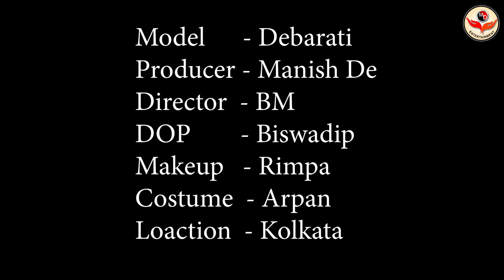High Fashion Saree Shoot Concept | Sizzling Girl Debarati | Trailer | MD Entertainment | Vlog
Concept : Sizzling Girl Debarati

Model : Debarati Bhattacharya

Makeup Artist & Hair Stylist : Rimpa Sutar

Cinematographer : Biswadip Mukherjee

Costume : Arpan Ziko Tarafder

Production Company : MD Entertainment

Location : Kolkata